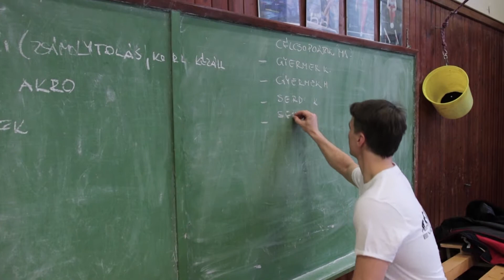Szökkenő Vándor [2021 01 17] [2/1]